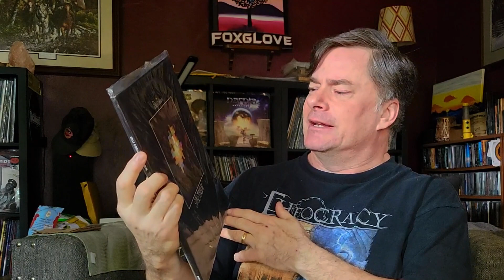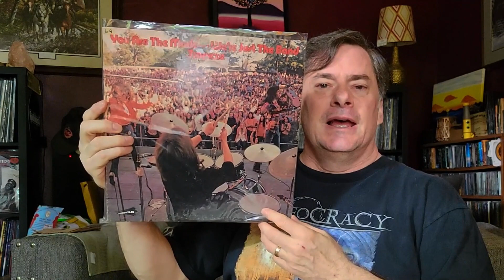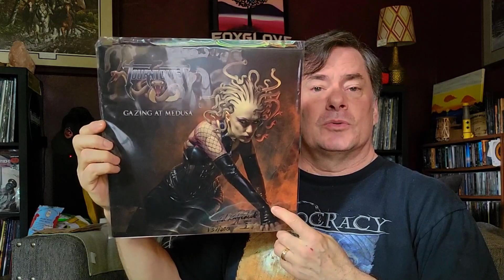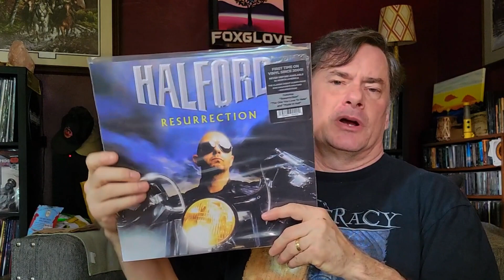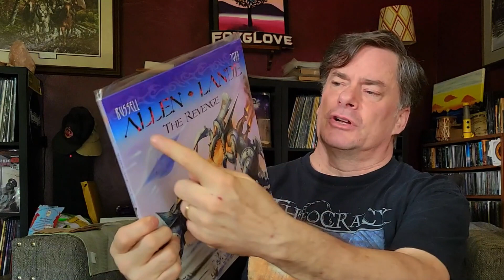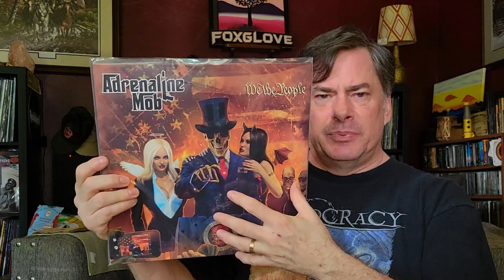The 20 Album Chain Challenge! | Vinyl Record Collecting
A fun little thread where we try to connect records, one at a time, until we connect a total of twenty.